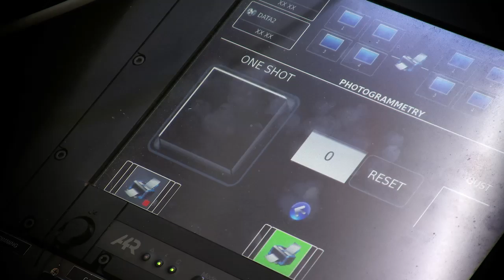Fernando Alonso: "Still amazed"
Watching aircraft fly fascinated Fernando Alonso as a child, and he has turned that passion into a career at Airbus -- participating in maiden flights for the A340-200, A380 and now A350 XWB.